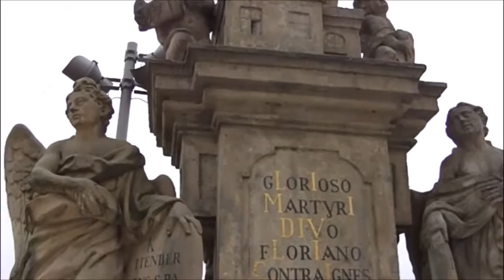クトナーホラ 聖バルバラ教会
チェコクトナーホラにあります。圧倒的なゴシック教会です。